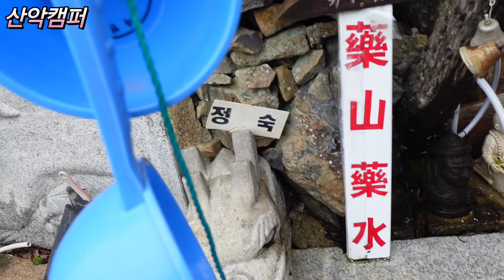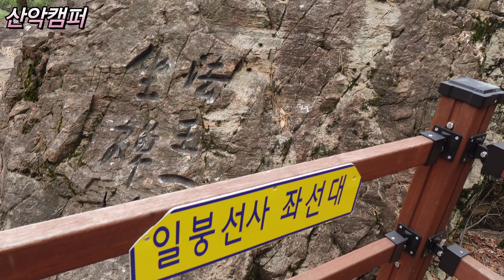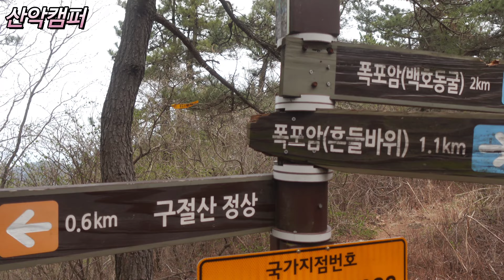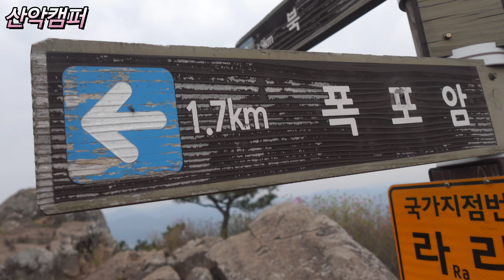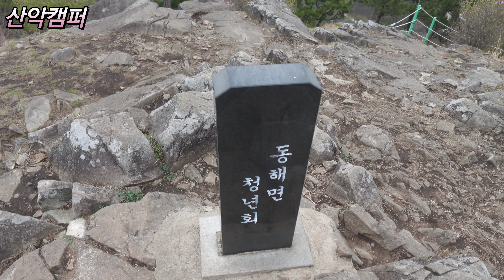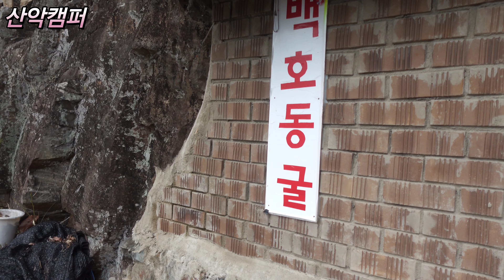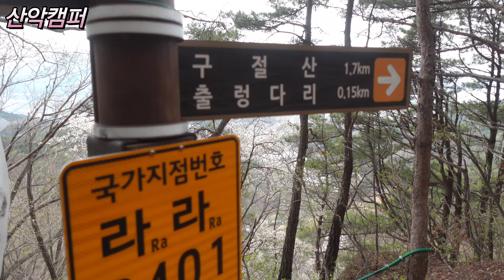한국의 명소 신비한 폭포+암자를 품은 비경